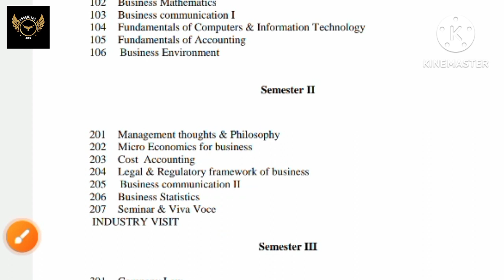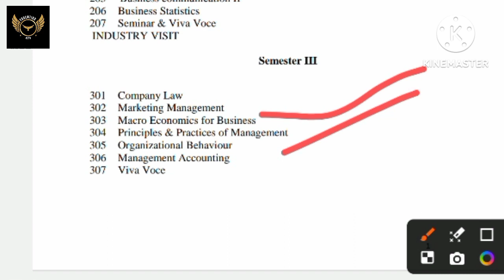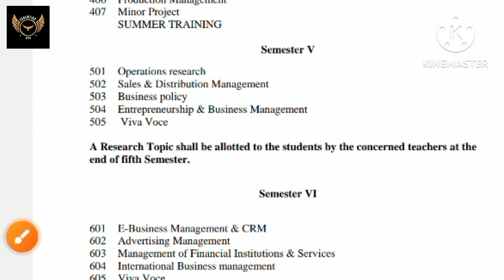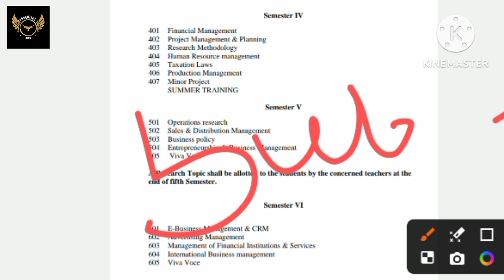Latest BBA Syllabus As Per The University | Bba Syllabus And Subjects | Best Books For BBA